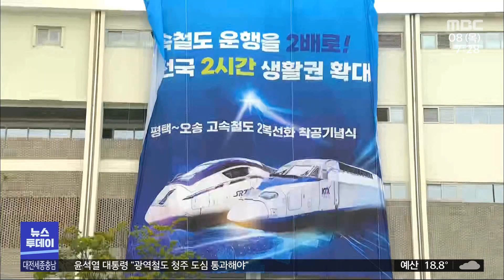충청권 광역철도 '청주 도심 통과'로 추진/대전MBC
"충북을 찾은 윤석열 대통령이 대전과 세종, 충북을 잇는 광역철도 노선을 사실상 청주 도심 통과로 확정했습니다. 당장 국토교통부가 이번 주 안에 예타 대상으로 신청하는 등 속도를 낼 전망입니다."